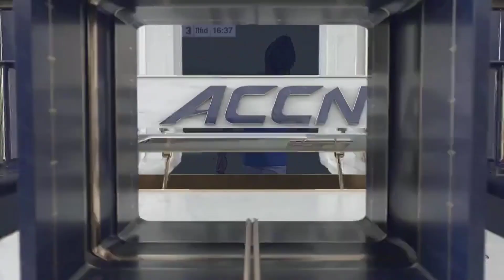Virginia Tech vs. Duke Full Match Replay | 2023 ACC Men's Soccer